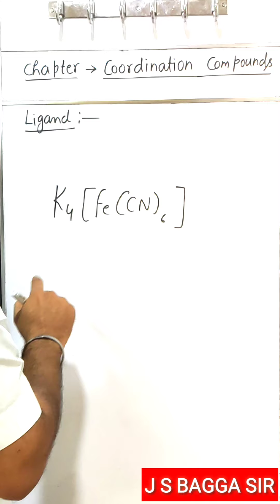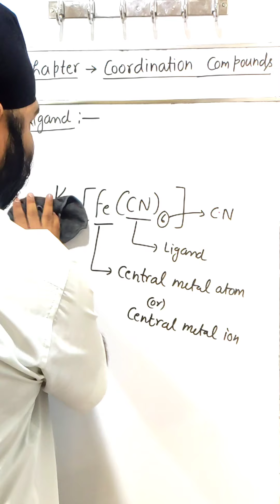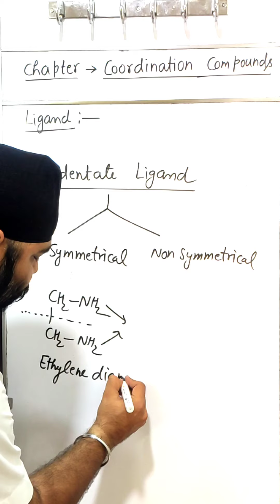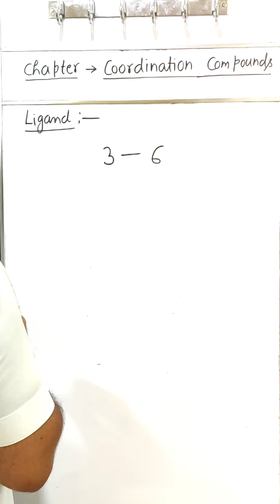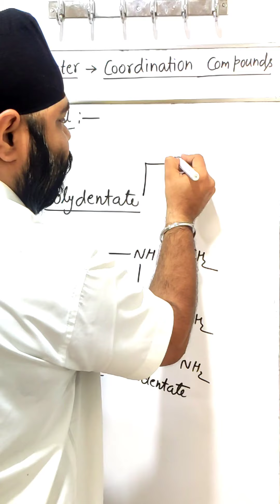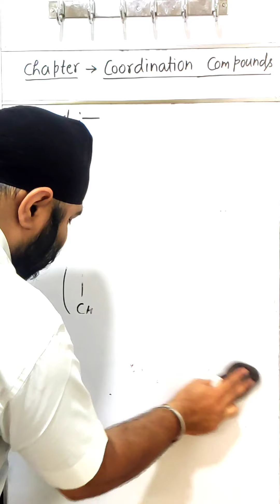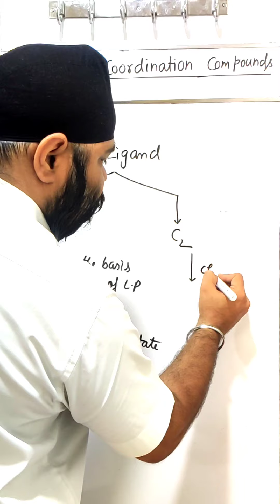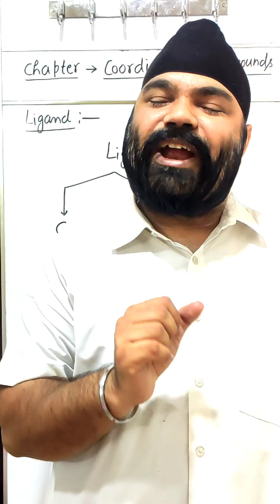Chapter Coordination compound, Topic No-4, Ligand & Its Classification